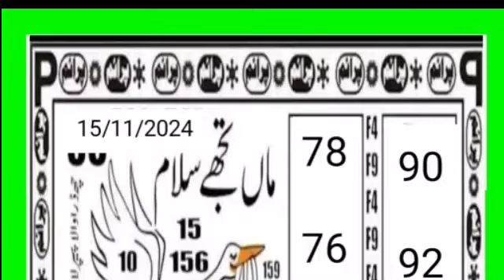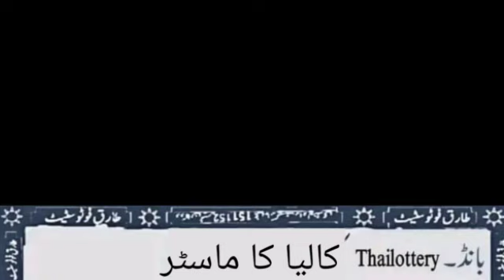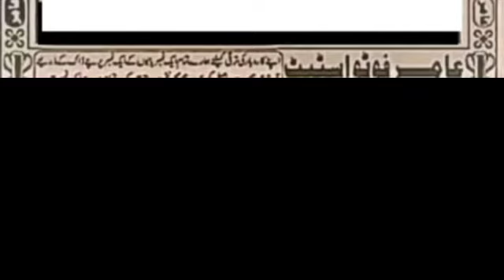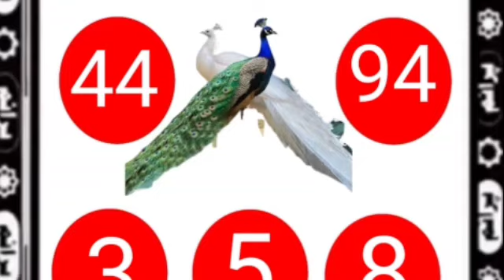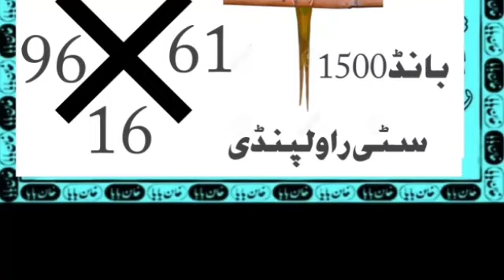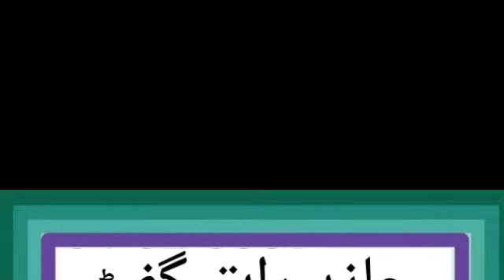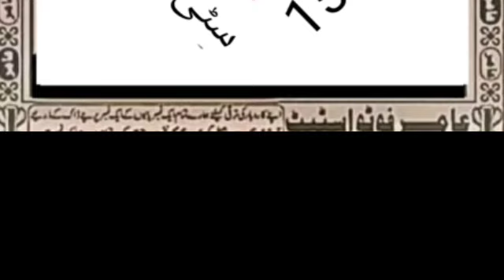baba jogi First nishana | New guess paper | bond 1500 city Rawalpindi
baba jogi first per nishana | New guess paper | bond 1500 city Rawalpindi |